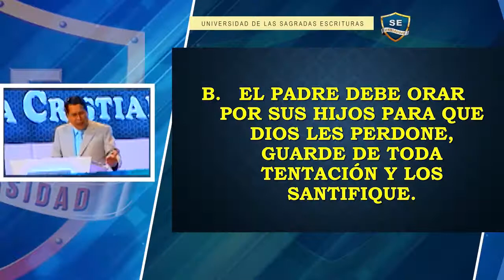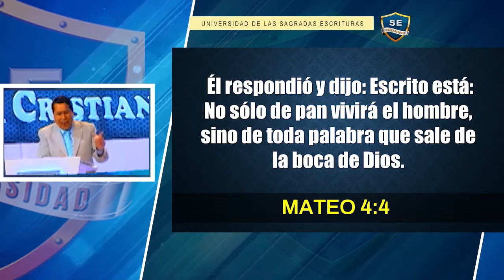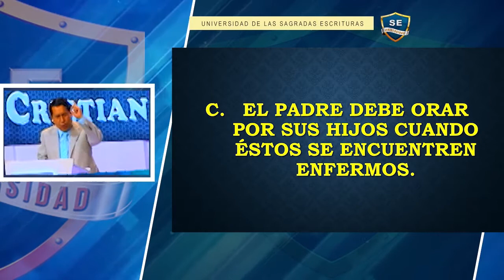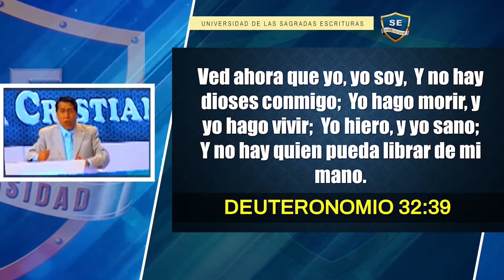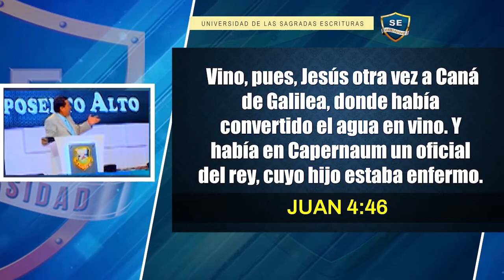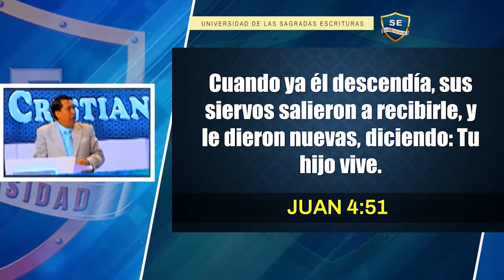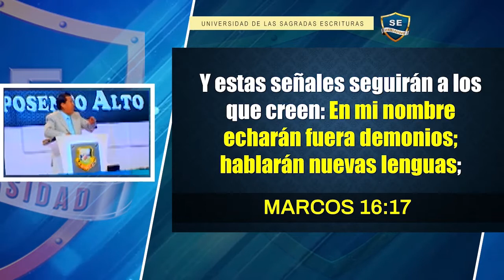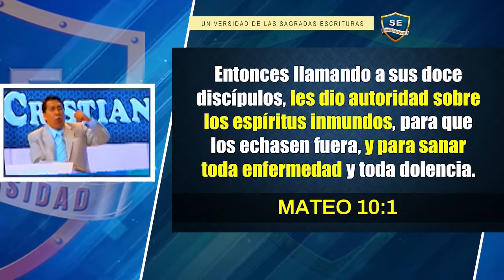El Padre de Familia - Quinta Parte